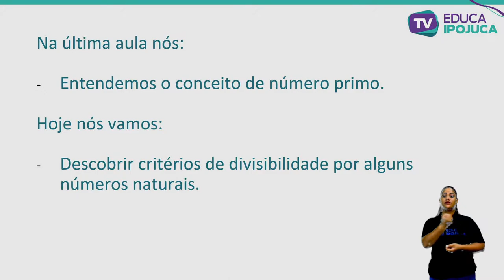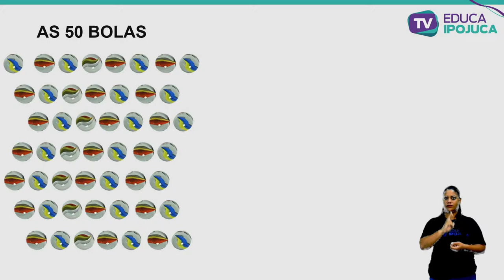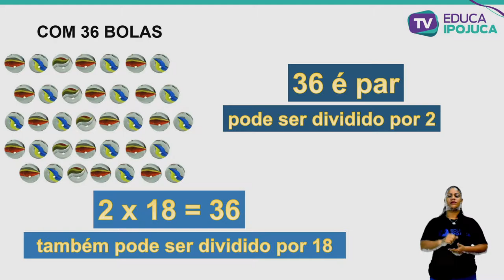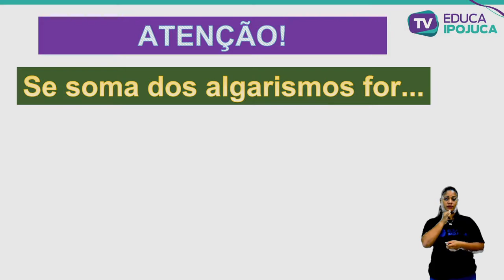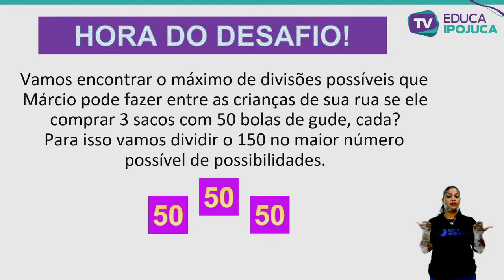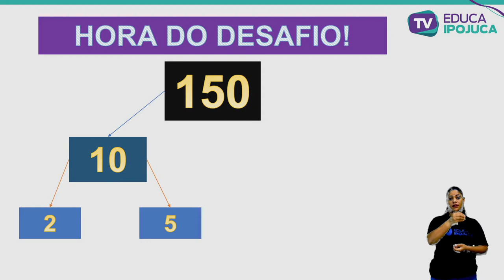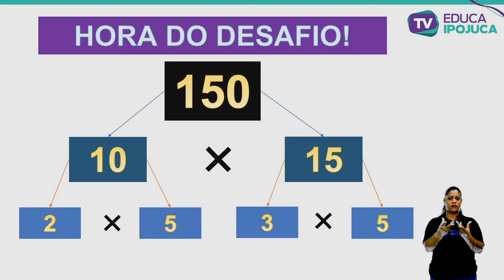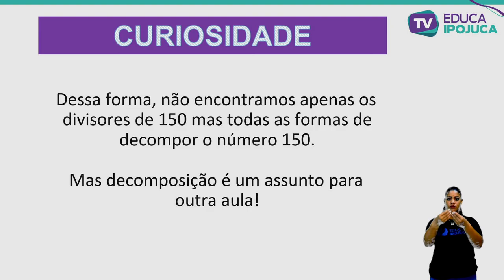MATEMÁTICA - 6º ANO - CRITÉRIOS DE DIVISIBILIDADE - AULA Nº016